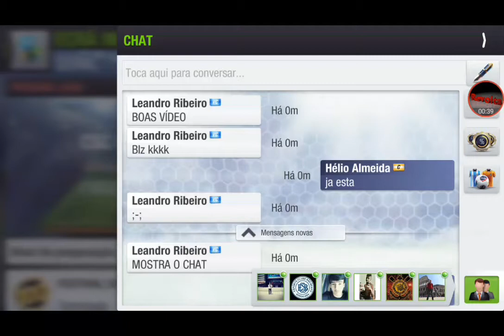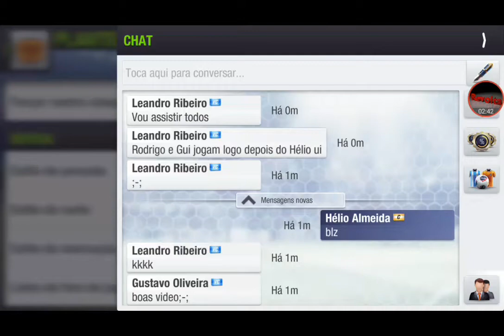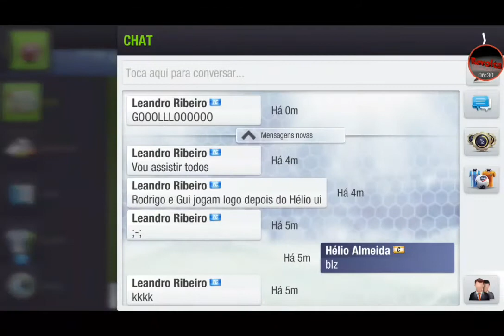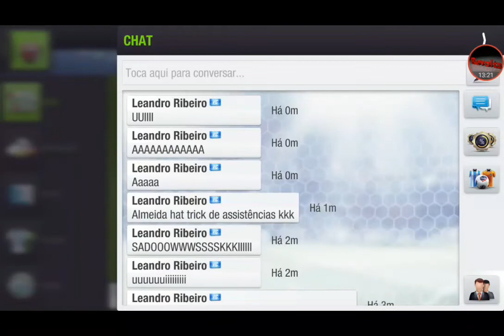Top Eleven 2018 Época 33 EP5= Liga ( Estreamos a liga com 1 Vitória)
Top Eleven e mais uma grande atitude da nossa equipa, 3 pontos garantidos.

AKrys & Xcalibur - Amethyst [NCN Release]